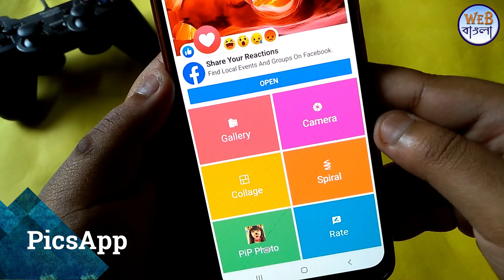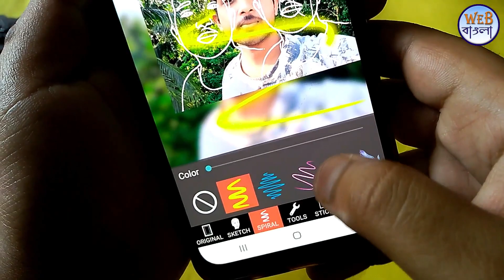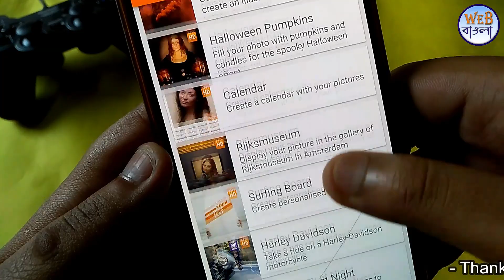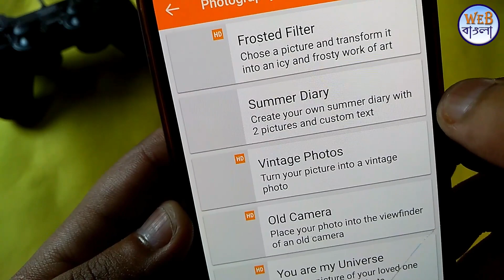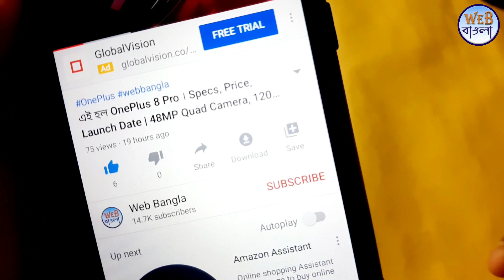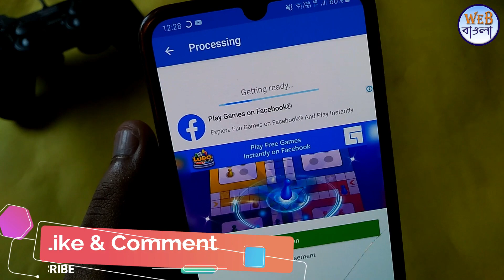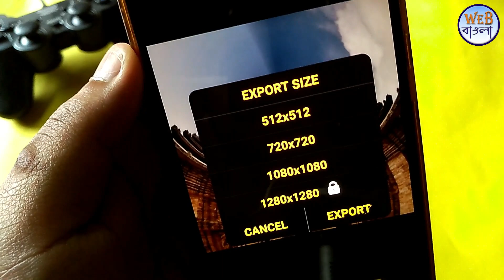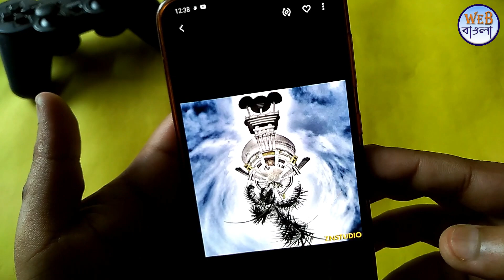সেরা ৫টি ফটো এডিটিং অ্যাপ | Top 5 Easy Photo Editing Apps in 2020 | Pro Photo Editing in 1 Click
Top 5 Android Photo Editing App List -